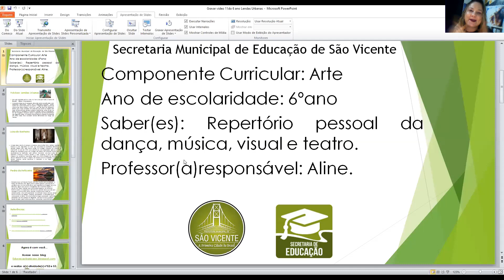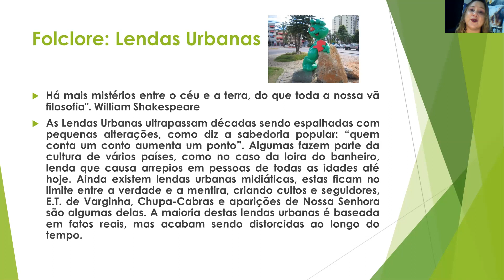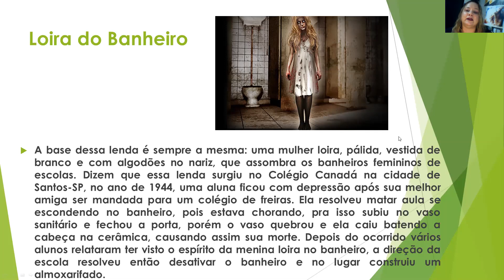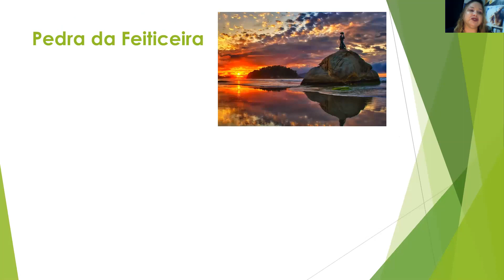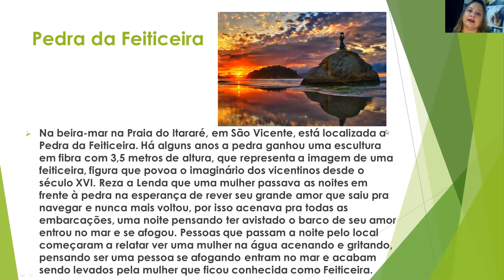6º ano - Arte - Vídeo 11 - Repertório Pessoal da Dança, Música, Visual e Teatro.